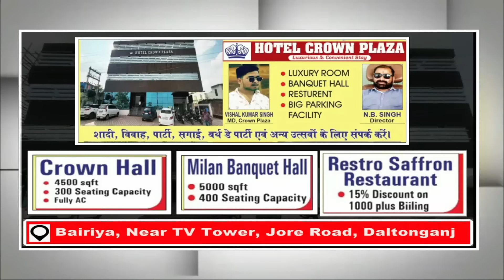पांकी में मां बेटे और बहु ने मिलकर संभाला चुनावी मोर्चा..